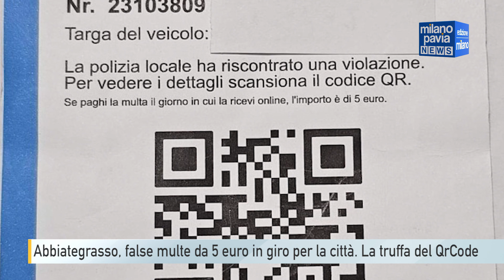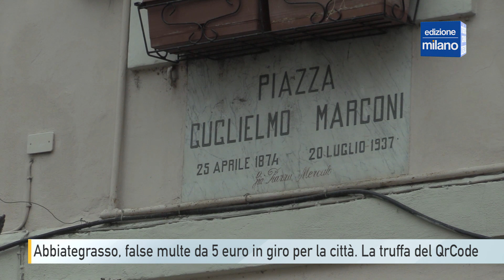Abbiategrasso, false multe da cinque euro per la città. La truffa del QrCode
In città piovono multe agli automobilisti, ma sono false, si tratta di una truffa. Molti cittadini di Abbiategrasso da sabato hanno trovato un tagliandino con lo stemma del Comune con la notifica di un’infrazione sul parabrezza dell’auto. Inquadrando il codice Qr c’è l’invito a inserire i dati della carta di credito.
La cosa strana è che se un automobilista segue tutta la procedura e paga subito la sanzione spende solo 5 euro, una somma troppo irrisoria per un divieto di sosta e qualcuno si è insospettito.
Una vera truffa per esperti di informatica, la notizia  nel giro di poche ore è arrivata  negli uffici del  Comune, che subito ha avvisato i cittadini con una nota chiara:
“Si informano i cittadini in merito a una situazione che è venuta recentemente alla nostra attenzione: la distribuzione di sanzioni false sul territorio comunale – precisa - L'Amministrazione Comunale desidera chiarire in modo inequivocabile la propria estraneità a tali azioni e ribadire il suo impegno per garantire trasparenza e correttezza nelle pratiche amministrative. Nel rispetto dei diritti dei cittadini e a tutela della loro integrità, chiediamo la collaborazione di tutti nel segnalare immediatamente qualsiasi sospetto di irregolarità alle autorità competenti”.
Sulla questione è intervenuta anche l’assessore alla Sicurezza e Polizia Locale di Abbiategrasso Chiara Bonomi: “Voglio solo invitare i cittadini che hanno trovato sulla loro autovettura queste finte sanzioni , a non scannerizzare il QrCode - Ha precisato Bonomi - e a sporgere denuncia presso le autorità competenti , non si tratta di sanzioni emesse dal Comune di Abbiategrasso”.